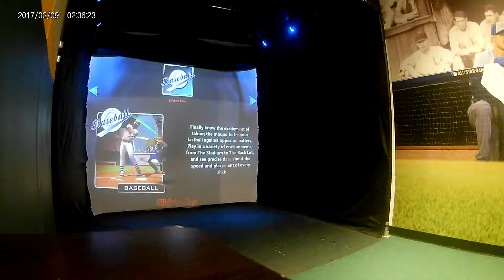Nick as the Pitcher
Taken place once again at the Louisville Slugger Bat Museum & Factory. This quick video is just for fun and haven't thrown a baseball for over at least a decade. Used to play the YMCA baseball team when I was kind of in my elementary school days. Kids and even adults can play this Simulator game. Hope you will enjoy some action YouTube fans.